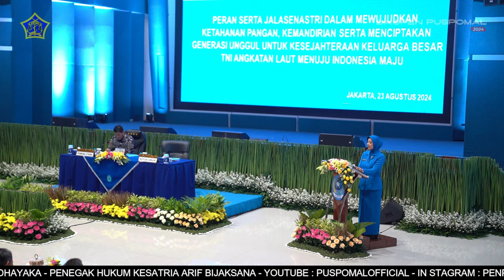BERITA L3W BULAN AGUSTUS MINGGU KE 4 TAHUN 2024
Berita Mingguan L3W edisi bulan Agustus Minggu ke 4 Tahun 2024, dengan berita

1. PEMBINAAN BINTARA REMAJA SEBAGAI GENERASI PENERUS YANG BERKOMPETEN, AMANAT UPACARA BENDERA HARI SENIN

2. SOSIALISASI PENANGANAN PERKARA HUKUM DI LINGKUNGAN TNI AL

3. PERAYAAN EKARISTI MEMPERINGATI HUT KE -79 KEMERDEKAAN REPUBLIK INDONESIA

4. DALAM RANGKA PERINGATI HUT KE-79 KEMERDEKAAN RI, PUSPOMAL GELAR LOMBA MANCING GEMBIRA

5. TANAMKAN JIWA PATRIOTISME SEJAK USIA DINI, SISWA TK MAHATMA GADING INTERCULTURAL SCHOOL KUNJUNGI MAKO PUSPOMAL

6. TATAP MUKA KASAL DENGAN ANGGOTA JALASENASTRI SEBAGAI RANGKAIAN HUT KE-78 JALASENASTRI